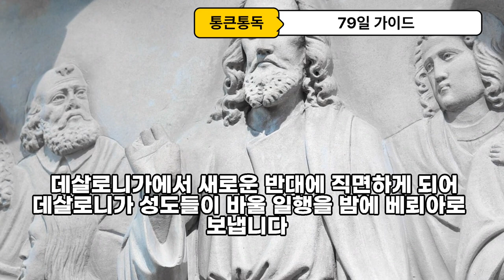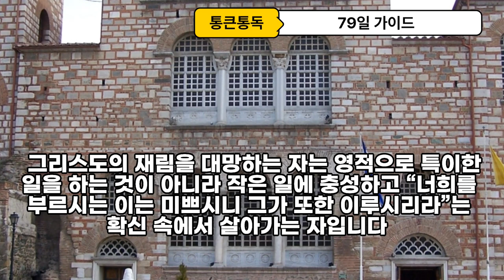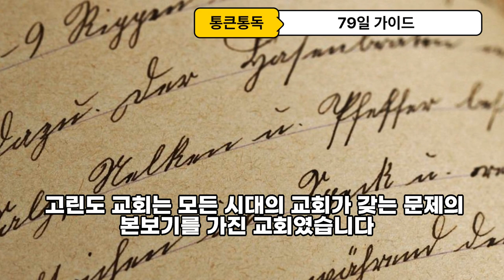90일 통큰통독79일차 통독 가이드